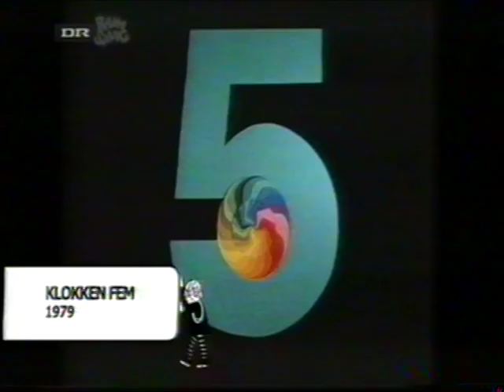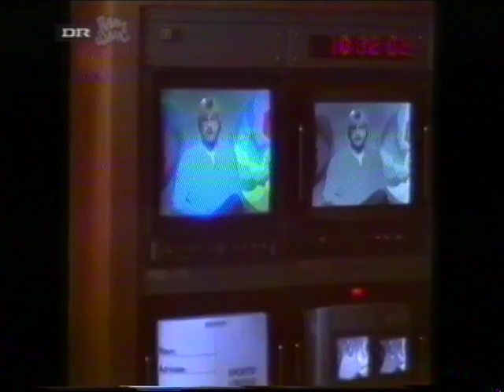Hvordan man lavede Fjernsyn i 1970'erne